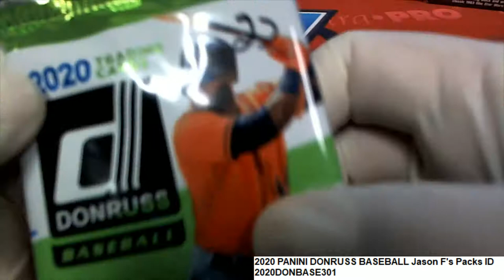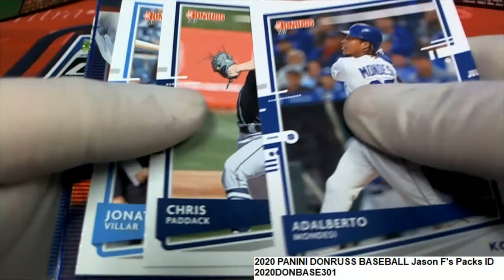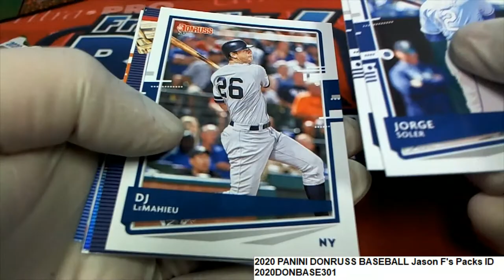2020 PANINI DONRUSS BASEBALL Jason F's Packs ID 2020DONBASE301